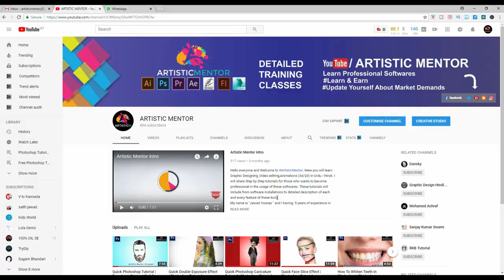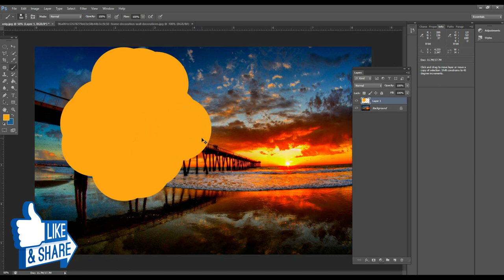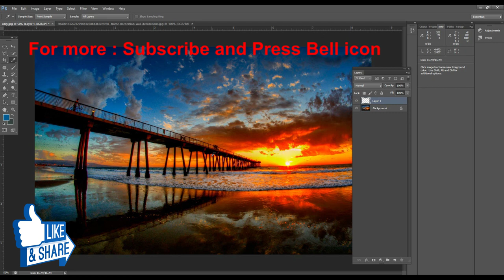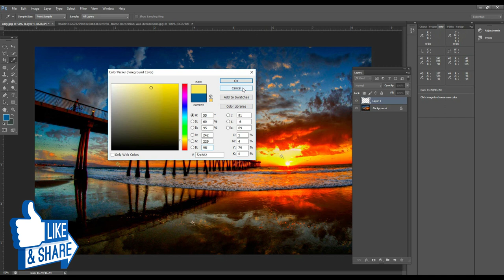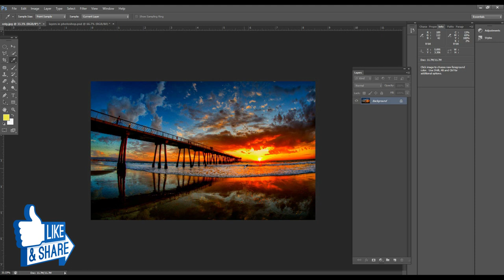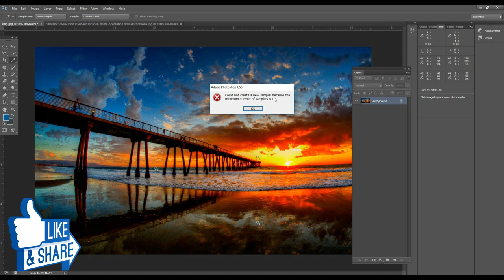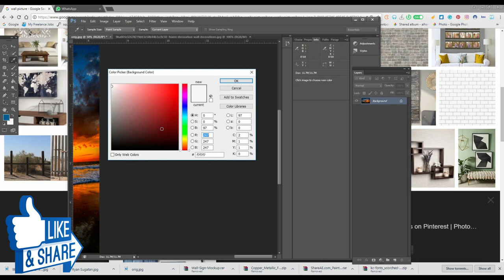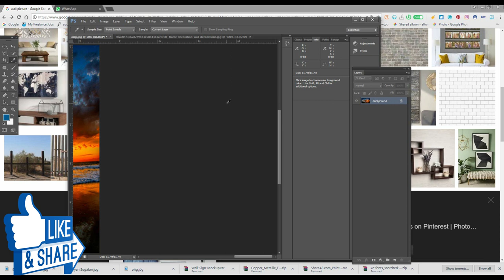Adobe Photoshop for Beginners | Eyedropper Tool | Class 11 Urdu / Hindi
This video will teach you how to use  Eyedropper Tool  in Photoshop in details .The Eyedropper tool (the icon in the Toolbar) is used to sample a color from an image to use this color further
Photoshop Tutorials for Beginners  playlist link . I will guide all things eyedropper tool with many examples .

well wishes
jawad younas